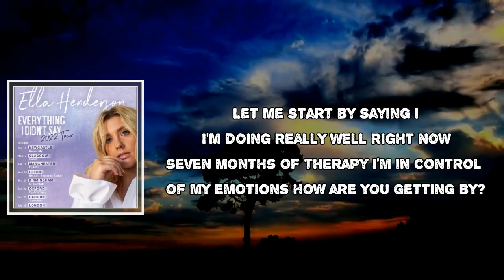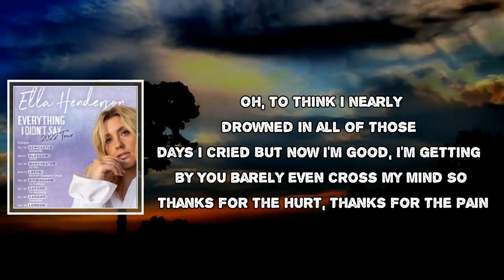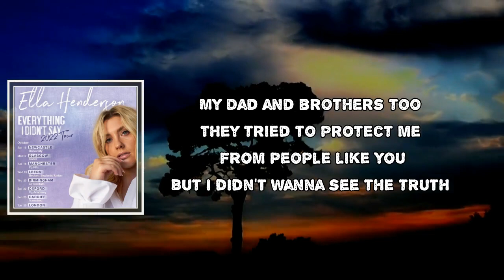Ella Henderson - Bad News Lyrics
Bad News by Ella Henderson
Album: Everything I Didn't Say

Bad News Lyrics:

Let me start by saying I
I'm doing really well right now
Seven months of therapy
I'm in control of my emotions
How are you getting by?
It's been some time
The doctor says I got issues
I got some demons to work on, work through
And I should forward the bill onto you

Ooh-ooh
Now it's all so black and white
Ooh-ooh
No more reading between the lines

My friends didn't wanna meet ya
'Cause a cheat is always a cheater
My mum didn't wanna know ya
Saw through it 'cause she's seen it all before, yeah
My dad and brothers too
They tried to protect me from people like you
But I didn't wanna see the truth
Guess I'd already fallen for a bit of bad news
You're bad, you're bad news

Oh, to think I nearly drowned
In all of those days I cried
But now I'm good, I'm getting by
You barely even cross my mind
So thanks for the hurt, thanks for the pain
Thanks for the games you played
Oh, I heard you're with someone else
And that's a damn shame
Now you got a new heart to break

He tried to protect me from people like you

You're a little bit of bad news and now I can see through you
You're a little bit of bad news and I'd hate to be you
Oh-oh

Guess I'd already fallen, fallen, fallen for you